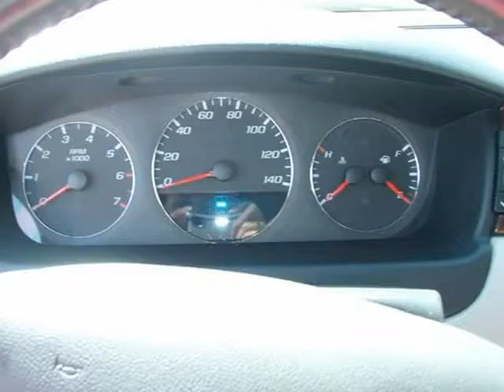2011 Chevrolet Impala LT Fleet 4dr Sedan w/2FL (Rosenberg, Texas)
Car Country Rosenberg
909 Mulcahy
Rosenberg